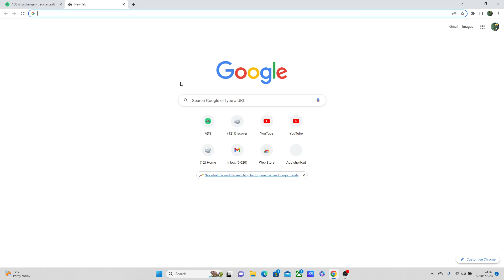HLE10 Dorset & Somerset Air Ambulance AW169 G-DSAA arriving at Henstridge Airfield